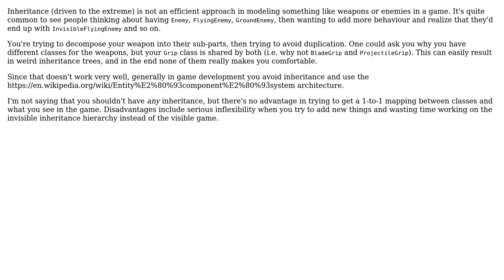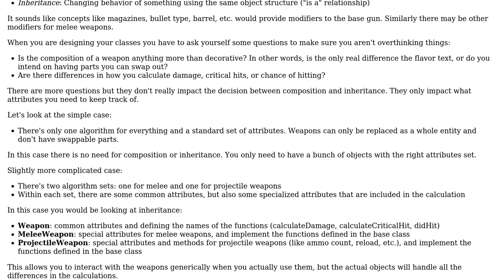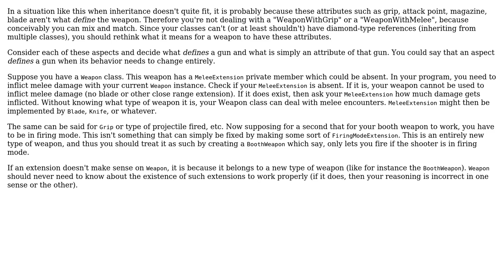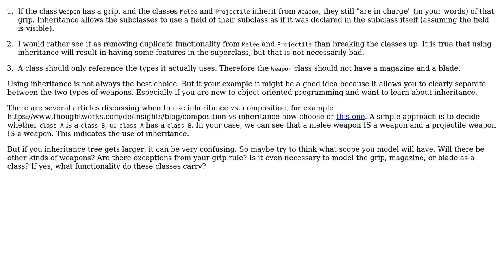Inheritance best practice? (4 Solutions!!)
Inheritance best practice?

With thanks & praise to God, and with thanks to the many people who have made this project possible! | Content (except music & images) licensed under CC BY-SA | Music | Images & others | With thanks to user pend user Neil user Kayaman user ConveniencePatterns user Berin Loritsch and the Stack Exchange Network Trademarks are property of their respective owners. You are responsible for your own actions.